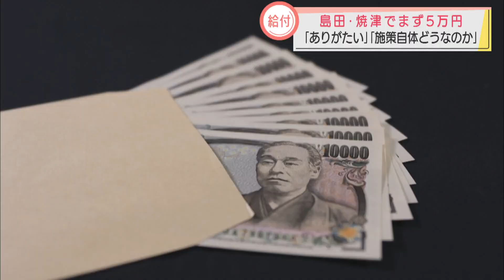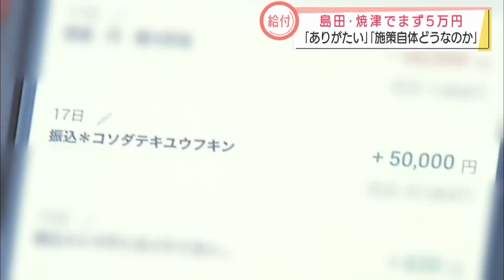静岡県内で「18歳以下10万円」の給付スタート 島田市・焼津市が先陣切るも「一括」にはならず 5万円は年明けに